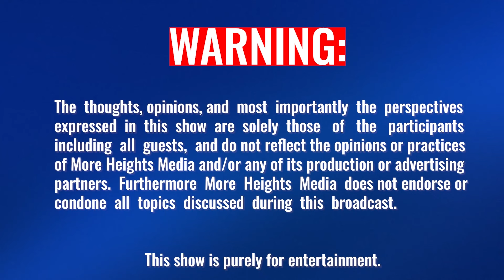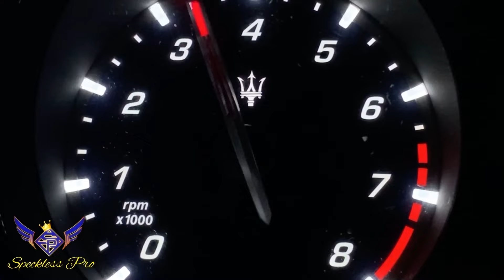EP.53 | The Heart Part 6 | What’s next Kendrick? Umar Zameer Acquitted, Ryan Garcia win, and Tesla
Gang gang’s looking a little thin this week however Bun and SB hold it down. After entertaining a brief conversation about Bun’s ability to answer questions and past experiences the two catch up on their weeks. They then talk a bit about Umar Zameer, a Toronto man recently acquitted of murder charges. Kendrick and Drake are a topic again this week as they discuss the next move for both as well as others in the rap industry. To end off they touch on the Ryan Garcia and Devin Haney fight and talk Tesla on the way out. Enjoy!

Speak Ur Perspective or SUP for short, is where Bun, Face, and SB dissect life through a number of different lenses. Filled with humour, but more importantly honesty, the quick-witted banter holds no bounds. Listen each week as these three talk about wha'SUP, and speak from their perspectives.

Produced by More Heights Inc. &  Zealous Authentic Pictures